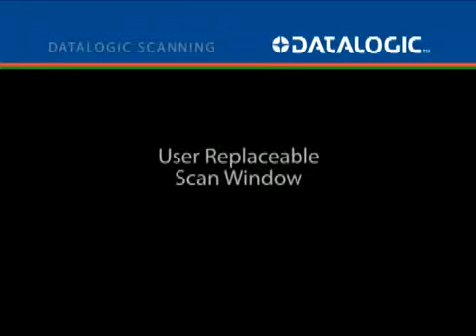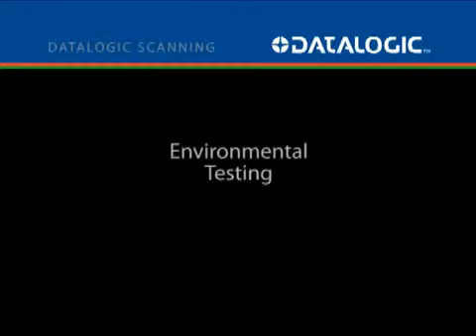Datalogic QuickScan I - Simply Better!